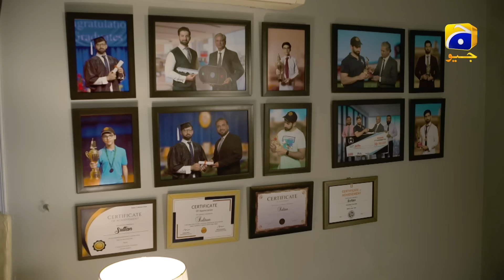Shiddat Episode 02 | 𝐁𝐞𝐬𝐭 𝐒𝐜𝐞𝐧𝐞 𝟎𝟐 | Anmol Baloch - Muneeb Butt | Har Pal Geo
7th Sky Entertainment Presentation
Producers: Abdullah Kadwani & Asad Qureshi
Director: Zeeshan Ahmed
Writer: Zanjabeel Asim